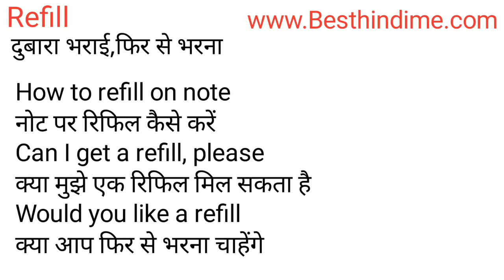Refill Meaning in Hindi/Refill का अर्थ या मतलब क्या होता है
Refill meaning in Hindi
Refill का अर्थ या मतलब क्या होता है
Refill ka Matlab kya Hota hai
Refill ka Hindi Meaning
Refill explained in detail.